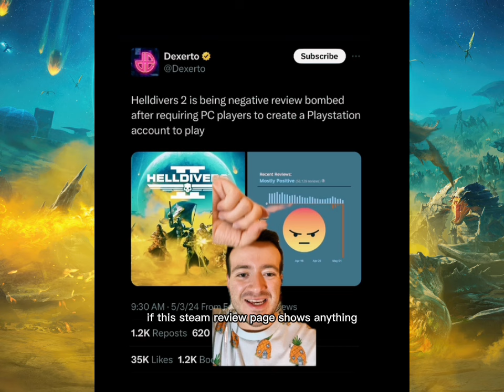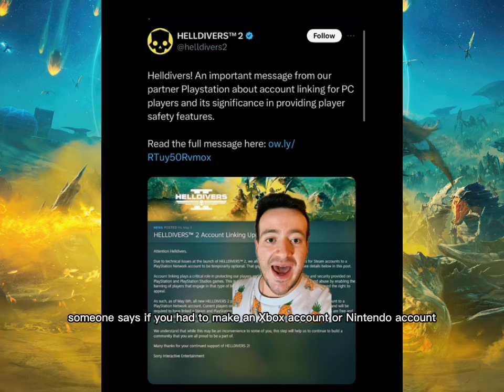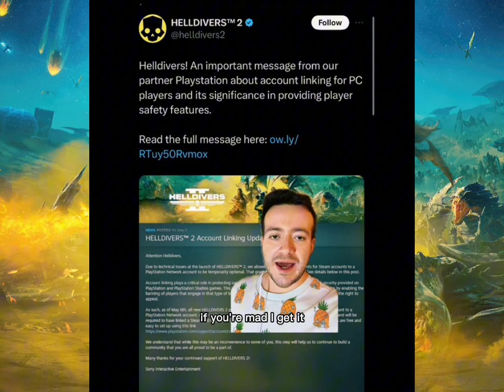Why is everyone mad at Helldivers 2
Seems like Sony is forcing Arrowhead, the developers of Helldivers 2 to require Steam players to connect their PSN account. Is this an issue?